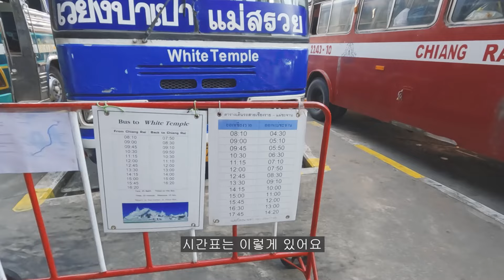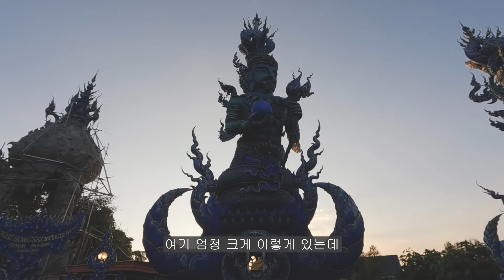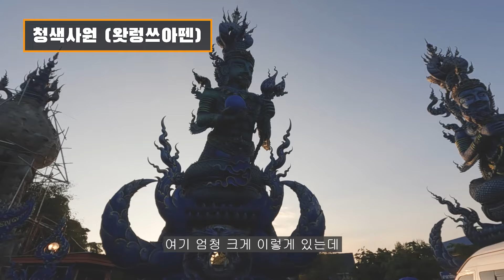태국 치앙라이 여행 필수 코스 백색 사원 관광 명소 추천 - 세계여행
백색 사원은 너무 눈부시기 때문에 선글라스를 꼭 가져가야 합니다.

[Chapter]
00:00 숙소 이동
01:38 버스 터미널
03:18 백색 사원
07:15 숙소 이동
09:59 청색 사원
10:57 식당

[Google Map]
Stay In Hostel

[BGM]
Telecasted - Campfire